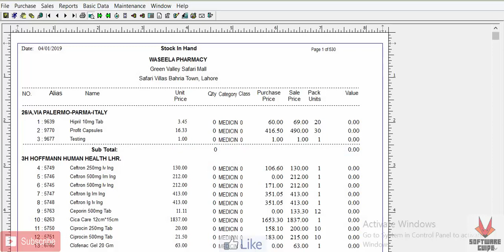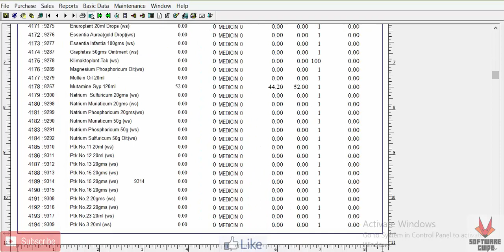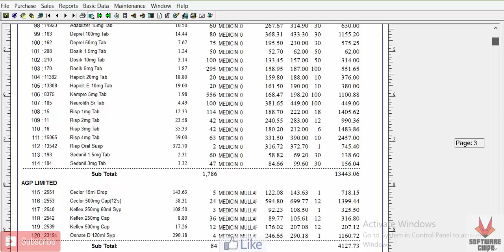How to check stock ledger in Abuzar software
Abuzar is a Software for Retail Pharmacy Business in Pakistan. Here is a user guide for beginners How to check stock ledger/value in Abuzar .For any Question or Detail comment in Comment Box.